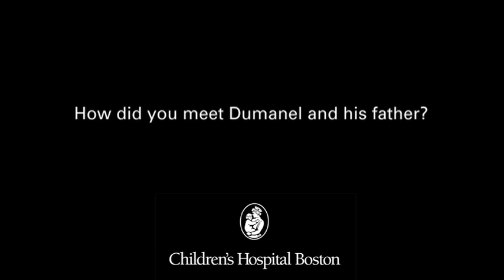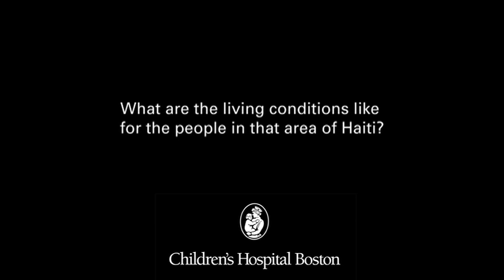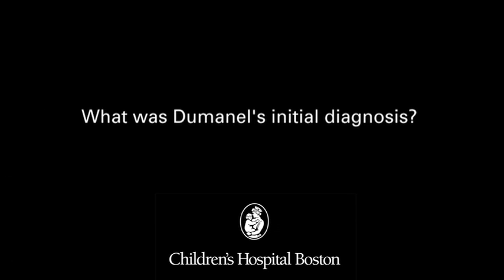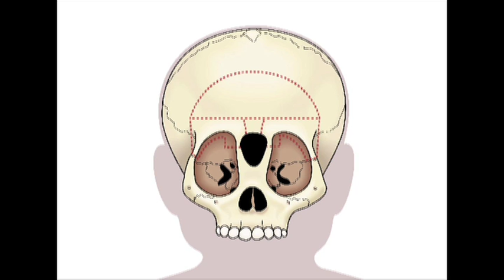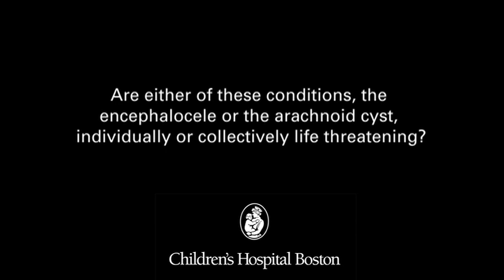Brain Surgery on Haitian Baby part 1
John Meara, MD, DMD, MBA, plastic surgeon-in-chief at Boston Children's Hospital discusses his patient Dumanel Luxama, whom he met during a recent visit to a health clinic in Haiti. He describes the young boy's diagnosis of encephalocele - and later an arachnoid cyst - and recounts the child's surgery in Boston and his prognosis for the future.